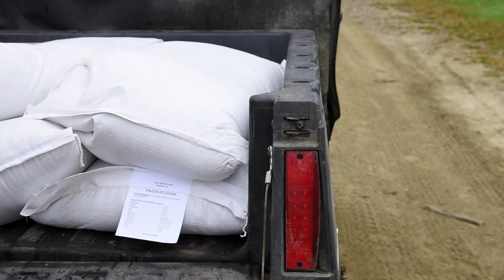Broiler Chicken Feed Alternatives for Homesteaders - AMA S6:E3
Some advice for feeding your birds alternative feeds.

COMPANIES & ORGANIZATIONS I TRUST
TOOLS I USE EVERY DAY
Farmer’s Best Friend
Mini-Best Friend
The Best Pen Ever
External Brain Pack
Daily Affirmation
Protect Your Hands

VIDEO EQUIPMENT I USE
Canon 80D Video pack
GoPro Karma Drone
Zoom H4 DAR